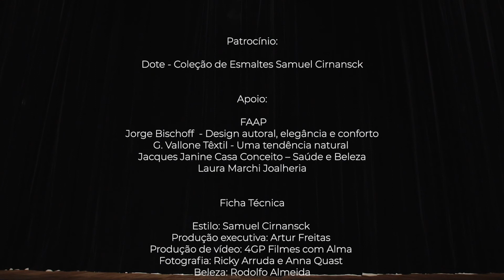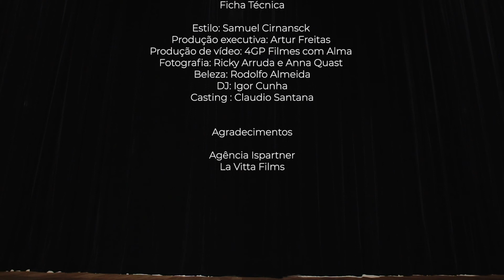SAMUEL CIRNANSCK | SPFW N51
Conhecido pela moda festa que transita entre técnicas tradicionais e inovadoras, o estilista @samuelcirnansck acaba de apresentar seu fashion film no @spfw N51. Confira a apresentação!